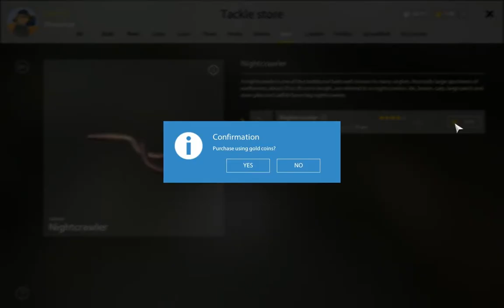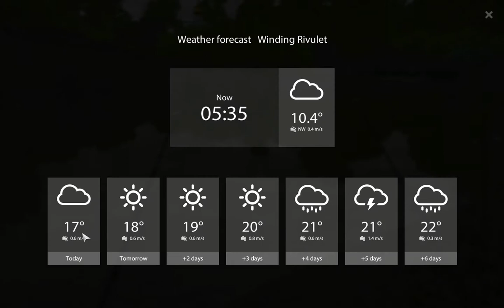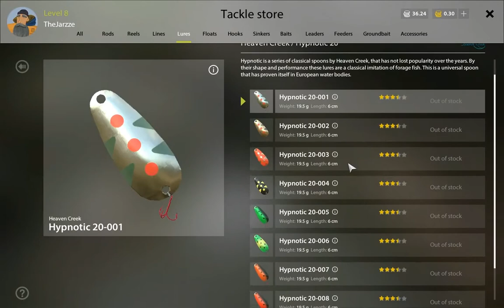Russian Fishing 4 #11 Rapu & Kahvilan Tarjoukset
Jälleen kalastetaan!

Muistakaa myös tykätä, kommentoida ja tilata!